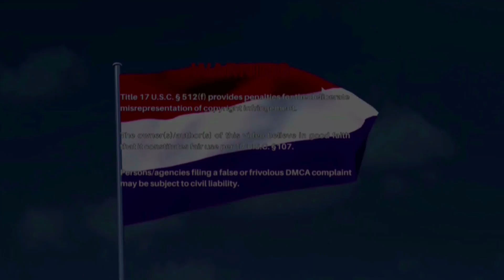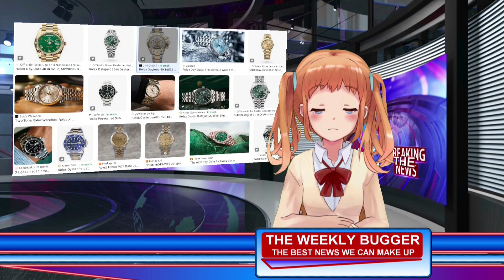This Is The News#84 Peculiar New And Old Things For 2024